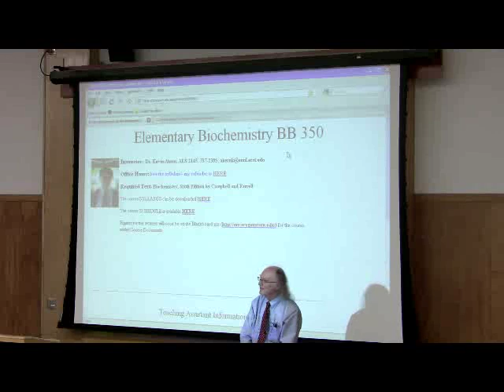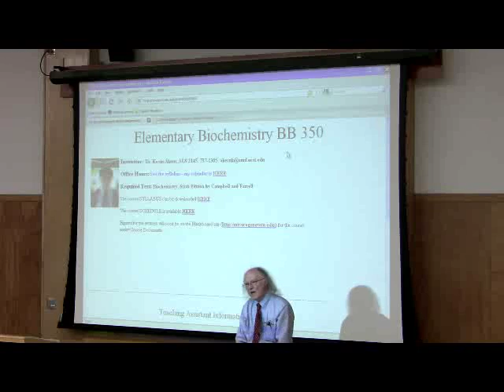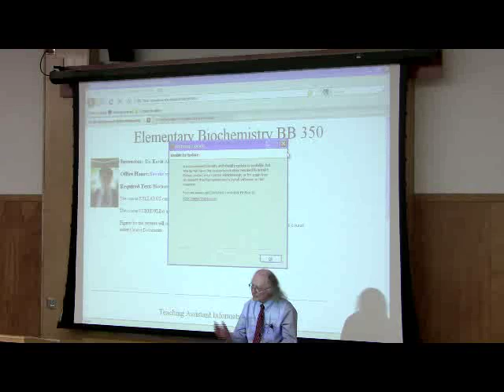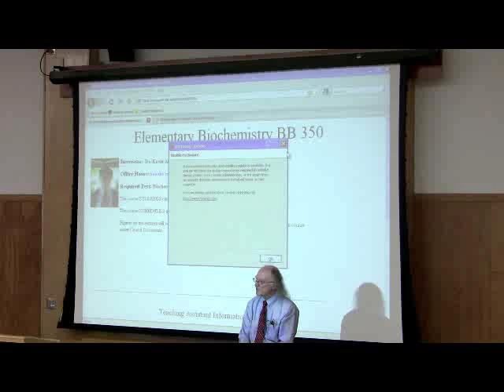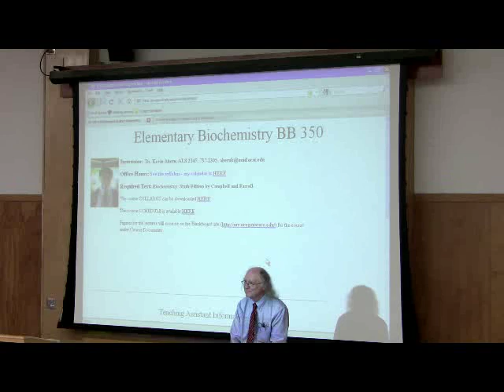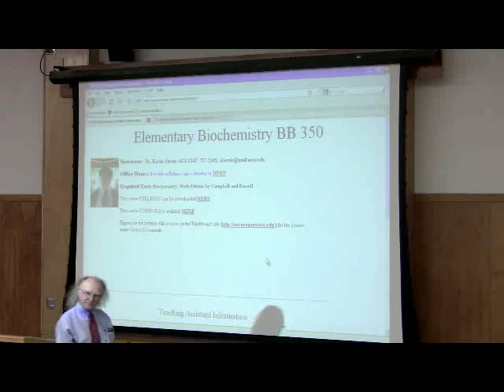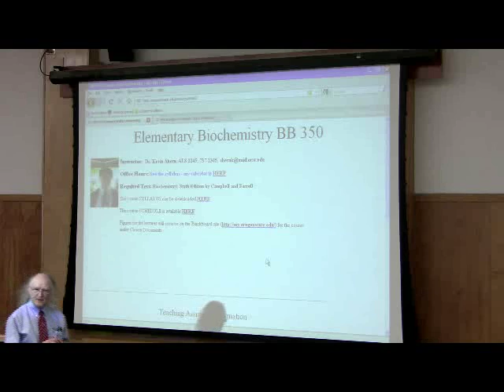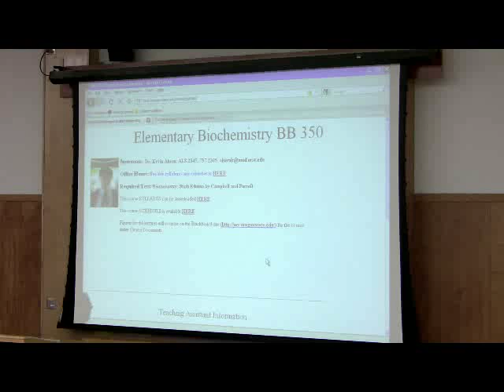Introduction to Biochemistry Lecture by Kevin Ahern, Part 1 of 4